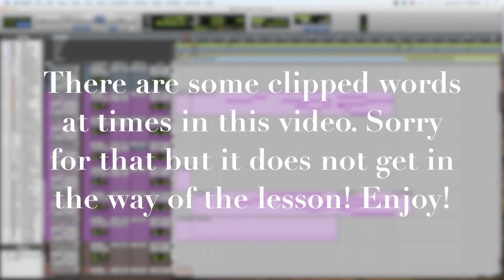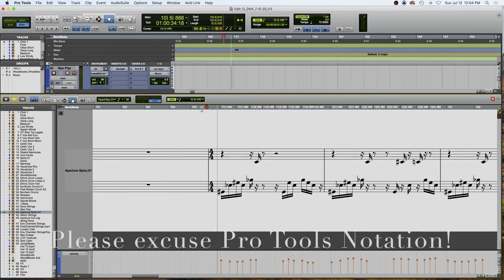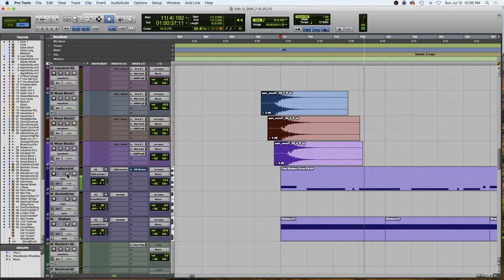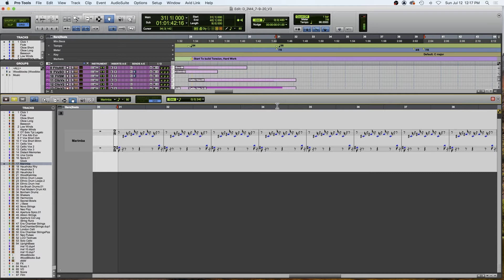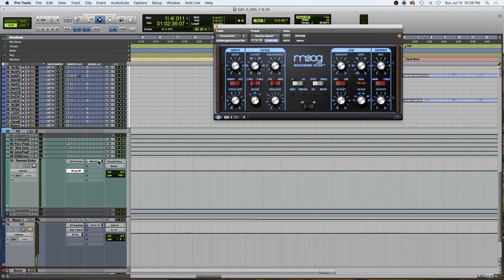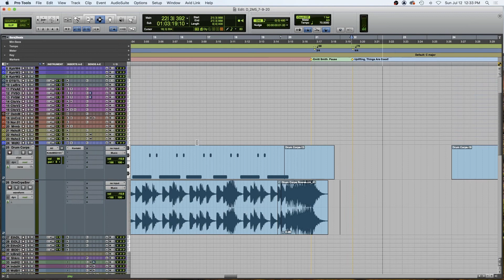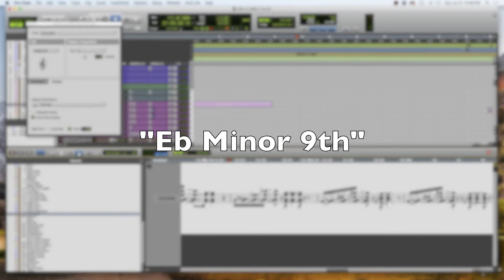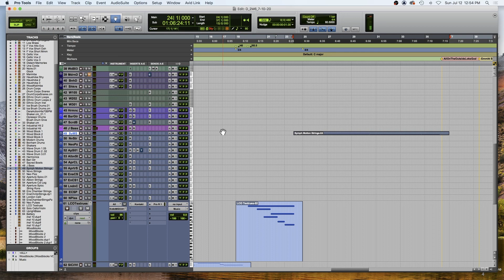Film Scoring Blog #4: Act 2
This is my weekly V-log about scoring a 60 minute documentary for ESPN
Week 4!

00:01 Intro
00:47 Prep Work
01:43 Cue M3
19:56 Cue M4
27:28 Cue M5
Introducing Spitfire Audio Symphonic Motions in Cue M5